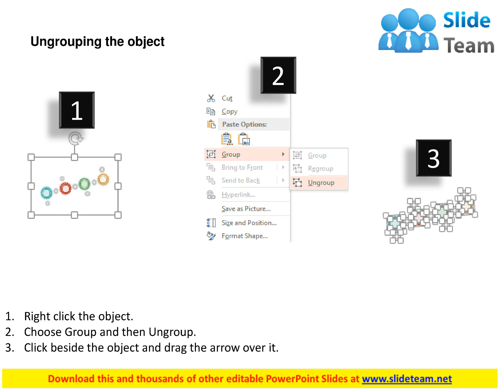four sequential gears for process control flat powerpoint design